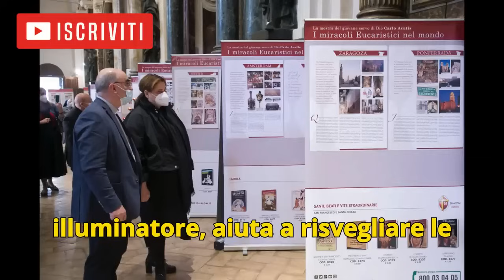Carlo Acutis: Le Parole Shock di Mamma Antonia Salzano "Mio figlio mi ha detto..." [ESCLUSIVA]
Scopri la straordinaria storia di Carlo Acutis, il primo Santo millennial della Rete. Questo giovane prodigio, morto a soli 15 anni per una leucemia fulminante, ha ispirato il mondo con la sua profonda fede e i suoi miracoli. Dal suo precoce cammino religioso iniziato a Milano fino alla sua imminente canonizzazione, Carlo ha lasciato un'eredità spirituale unica. Esplora i dettagli della sua vita, i miracoli riconosciuti e come la sua famiglia e i suoi amici ricordano questo straordinario ragazzo. Un viaggio emozionante tra fede, tecnologia e miracoli.

clicca qui👉     / @shortitalianews